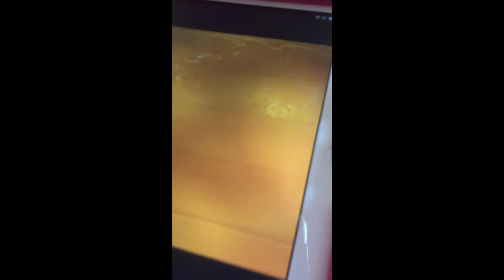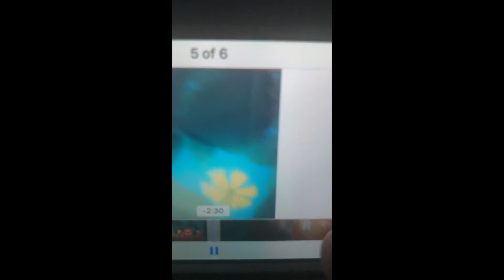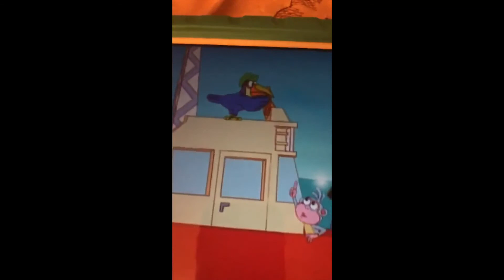Dora The Explorer El Coqui